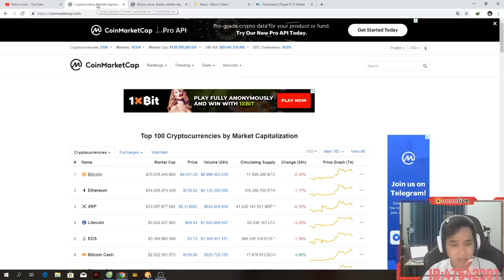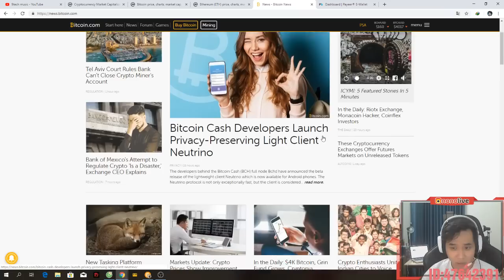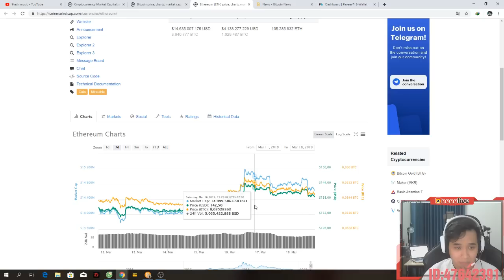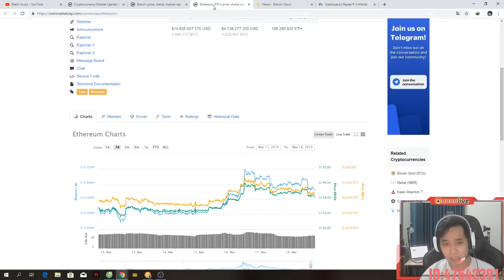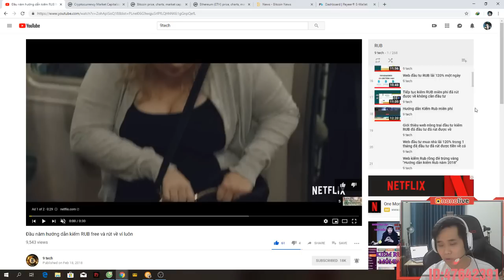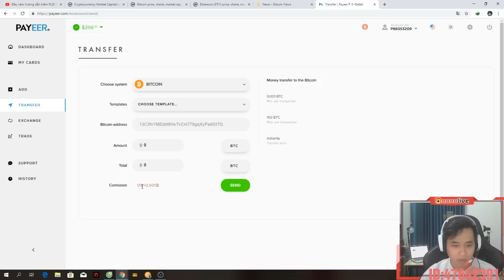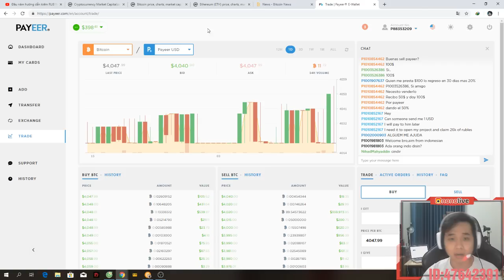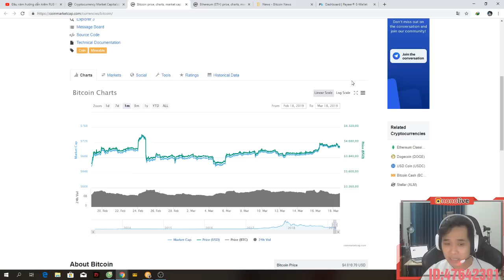Tháng 3 có nên MUA ETH và BTC Nên mua sao cho hiệu quả | Hướng dẫn đầu cơ tie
Mình sẽ livestream kiếm tiền trên Cubetv lúc 23h với ID 22245444 các bạn có thể gặp mình ở đấy để đặt câu hỏi nếu bạn nào chưa biết link đây